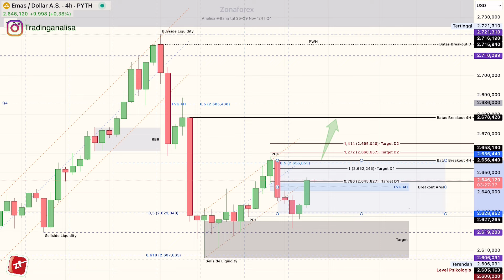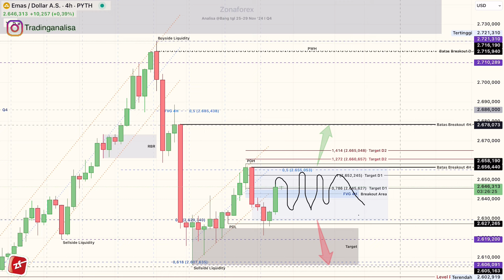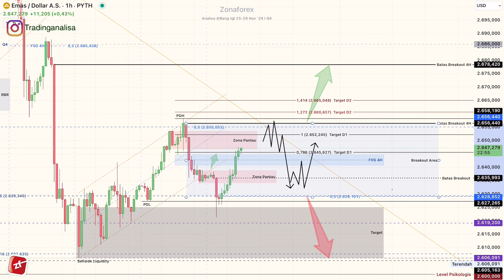REVIEW Analisa Teknikal XAUUSD tgl 28 Nov 2024